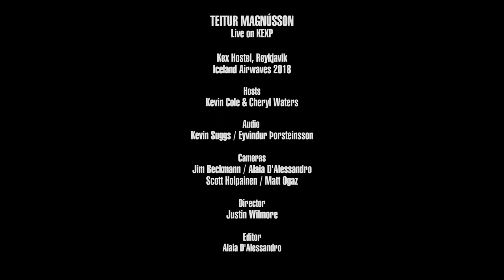Teitur Magnússon - Kollgátan (Live on KEXP)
presents Teitur Magnússon performing "Kollgátan" live Kex Hostel in Reykjavik during Iceland Airwaves 2018. Recorded November 9, 2018.

Hosts: Kevin Cole & Cheryl Waters
Audio Engineers: Kevin Suggs & Eyvindur Þorsteinsson
Audio Mixer: Kevin Suggs
Cameras: Jim Beckmann, Alaia D'Alessandro, Scott Holpainen & Matt Ogaz
Director: Justin Wilmore
Editor: Alaia D'Alessandro